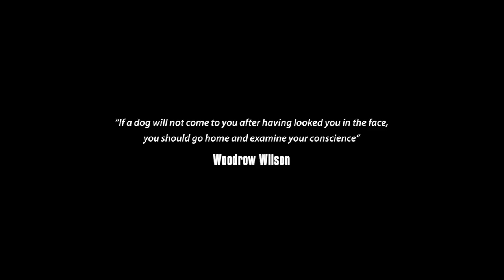Dog Files - Ep. 3 - Ask The Vet #1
The first in a new series where you get to ask the vet whatever canine questions are on your mind.